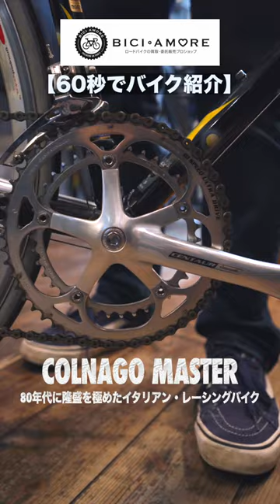【60秒でバイク紹介⑤】COLNAGO MASTER【ビチアモーレ 横浜店】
この動画が良いなぁと思って頂けましたら

【完成車、フレーム、ホイールの買取相談/査定】

【ビチアモで働きたい方集まれ！求人応募は下記から】

【サイクリスト専門の脱毛サロン ビチスタ！】

撮影・編集　WATARU CH
●WATARU CH ROAD BIKE VLOG